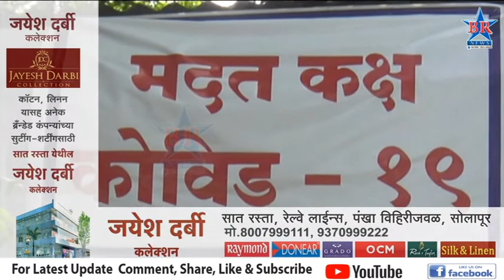शुक्रवारी ग्रामीण भागात 314 रुग्णांचे रिपोर्ट पॉझिटिव्ह